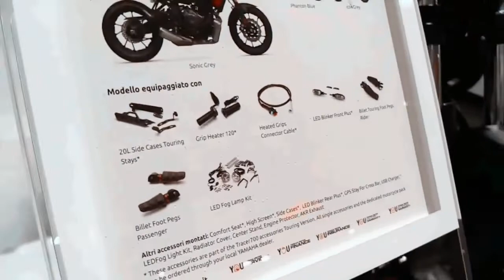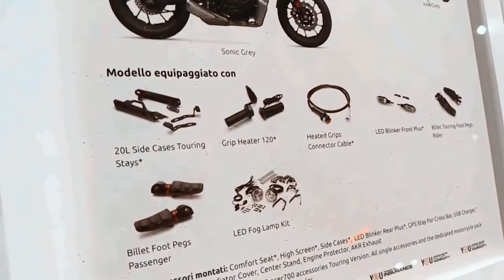2022 Yamaha Tracer 700 2020 Special Edition Design Special First Impression